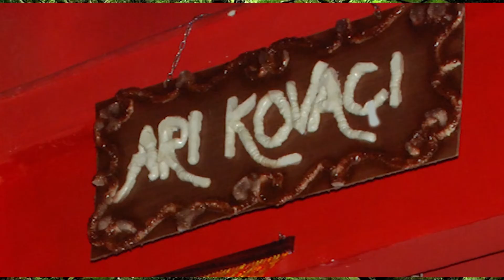PERRALLA PYLLI ~ KUKULLA SHQIP 4